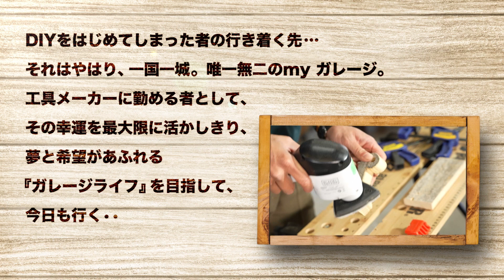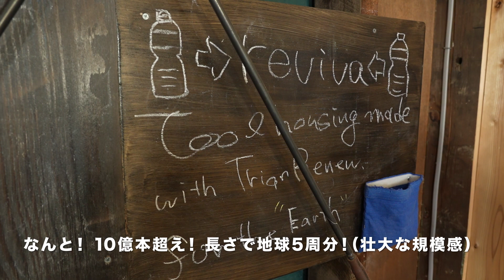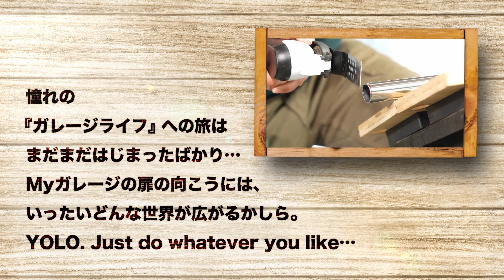【BLACK+DECKER】廃ペットボトルから生まれた電動工具『reviva』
DIYをはじめてしまった者の行き着く先… それはやはり、一国一城。 唯一無二のマイガレージ。 工具メーカーに向かう者として、その幸運を最大限に相談きり、夢と希望が溢れる『ガレージライフ』目指して、今日も行く‥今日は、捨てられたペットボトルから生まれたニューアイテム 地球にやさしい電動工具『reviva』シリーズのご紹介#リサイクル#diy

ブラック
アンド
デッカー

憧れの『ガレージライフ』への旅は、まだまだはじまったばかり…私のガレージの扉の向こうには、どんな世界が広がっているか。好きなように…